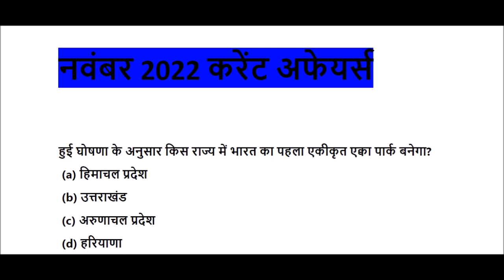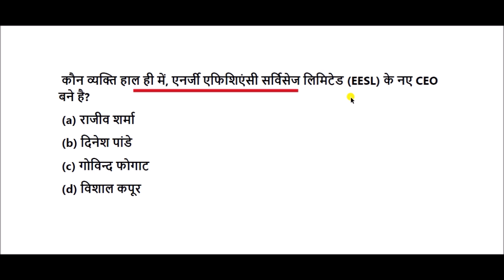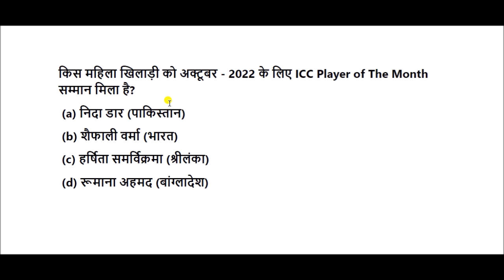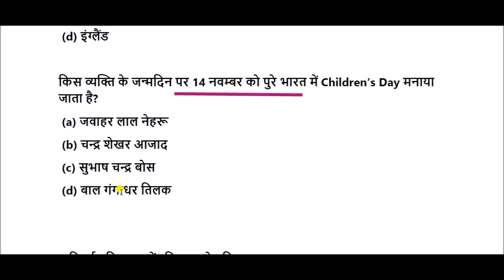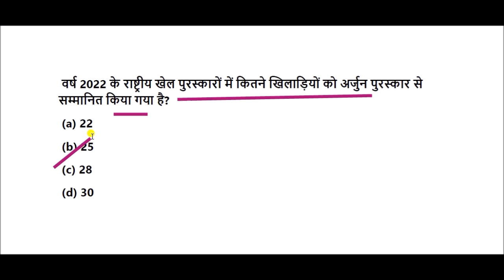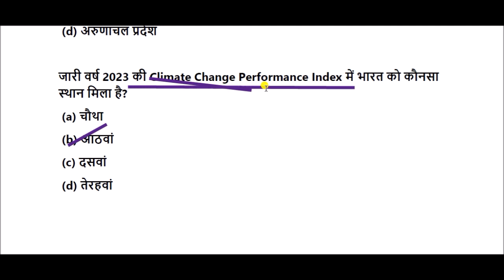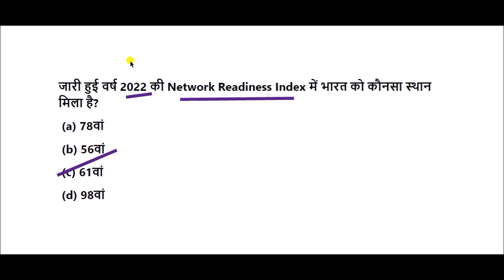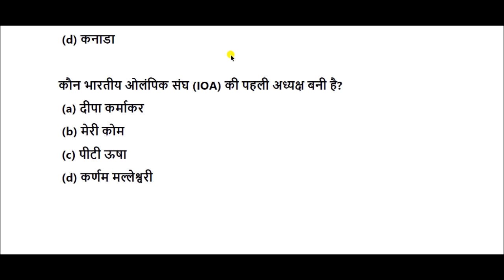Current Affairs November 2022 || करेंट अफेयर्स नवम्बर 2022 || Important Current Affairs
Current Affairs November 2022 for All Competitive Exams like SSC, Railway, IB, Bank, UPSC, BPSC, MPSC, PCS, etc.